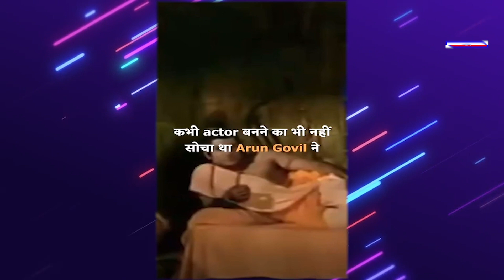रामायण के "राम" अरुण गोविल की अनसुनी कहानी- Ramayana's Arun Govil- Global Herald News